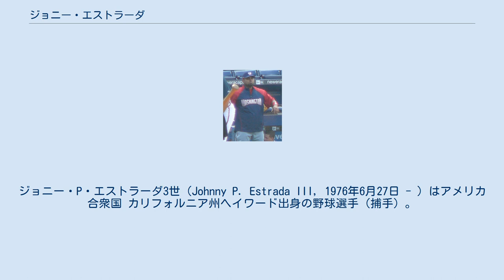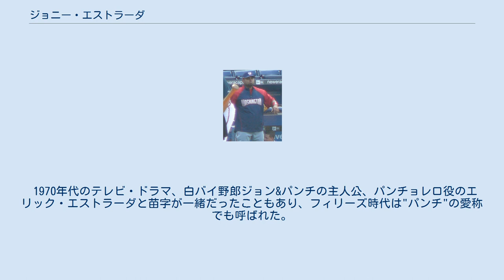ジョニー・エストラーダ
ジョニー・P・エストラーダ3世（Johnny P. Estrada III, 1976年6月27日 - ）はアメリカ合衆国 カリフォルニア州ヘイワード出身の野球選手（捕手）。
スイッチヒッター。
 1997年6月5日に、フィラデルフィア・フィリーズと契約し、プロ入り。
2001年5月15日に、同球団からメジャーデビューを果たす。
しかし、当時の正捕手マイク・リーバーサルの壁は厚く、ポジションを掴むことはできなかった。
2002年12月20日に、ケビン・ミルウッドとのトレードで、アトランタ・ブレーブスへ移籍。
 2002年とアトランタ・ブレーブスに移籍した2003年は出場機会が少なかったが、ブレーブスの強打のキャッチャーだったハビー・ロペスがボルチモア・オリオールズにFA移籍した2004年に正捕手に定着し、打率3割1分4厘の活躍でオールスターゲームに選出され、同年に日米野球でも来日した。
 2005年は若手のブライアン・マッキャン捕手の台頭もあって、再び出場機会が減少。
同年12月7日に、ランス・コーミエおよびオスカー・ビヤレアルとのトレードで、アリゾナ・ダイヤモンドバックスへ移籍。
 2006年はオールスター並みの成績を収めた。
同年11月25日に、ダグ・デービスおよびデイナ・イブランド、デーブ・クリンゼルとのトレードで、他2選手と共にミルウォーキー・ブルワーズへ移籍（他2選手は、グレッグ・アキーノおよびクラウディオ・バーガス）。
 2007年11月20日に、ギレルモ・モタとのトレードでメッツに移籍。
FAとしてワシントン・ナショナルズへ移籍した、ポール・ロデューカの後釜をつとめると思われた。
しかし、12月12日にFAとなる。
 2008年1月31日に、1年契約でナショナルズへFA移籍。
ロデューカのバックアップをつとめる事となった。
 コンタクトに優れており、三振はあまりしないが選球眼が悪く、打率が高い割には出塁率が低い。
捕手としては、肩は強くなく、盗塁阻止率は悪い。
また、2004年の日米野球では、赤星憲広や岩村明憲に対して、多くの盗塁を許した。
また鈍足の持ち主で盗塁、三塁打は未だゼロ。
 1970年代のテレビ・ドラマ、白バイ野郎ジョン&パンチの主人公、パンチョレロ役のエリック・エストラーダと苗字が一緒だったこともあり、フィリーズ時代は"パンチ"の愛称でも呼ばれた。